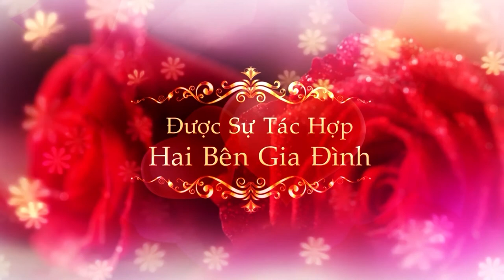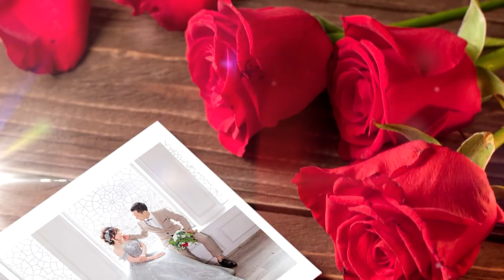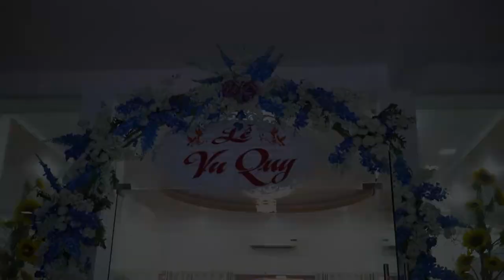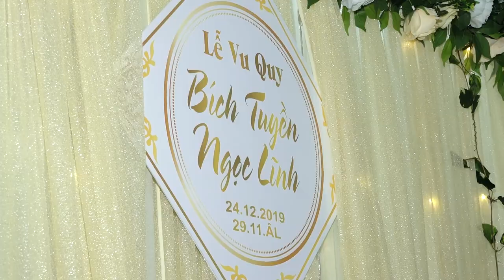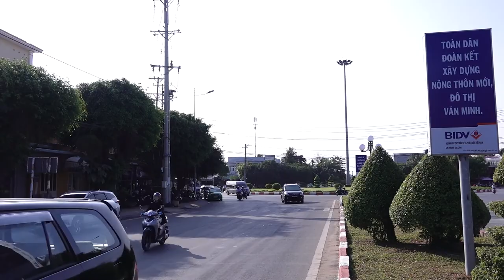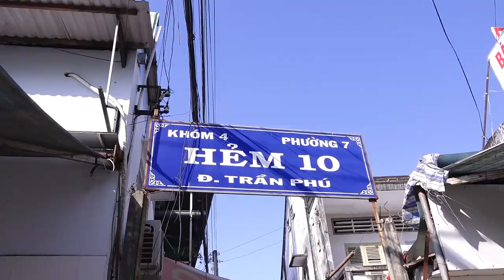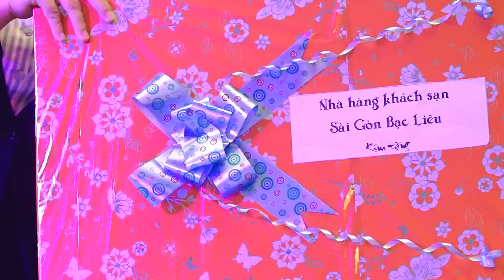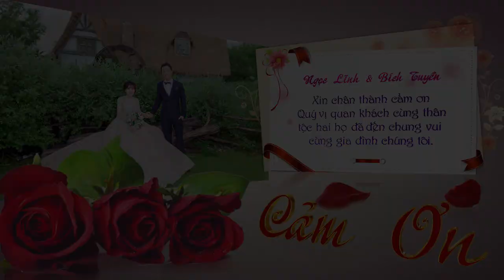NGOC LINH & BICH TUYEN Full HD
Dịch Vụ Cưới - Event BẠC LIÊU
Nơi Lưu Giữ Khoảnh Khắc, Giữ Yêu Thương.!